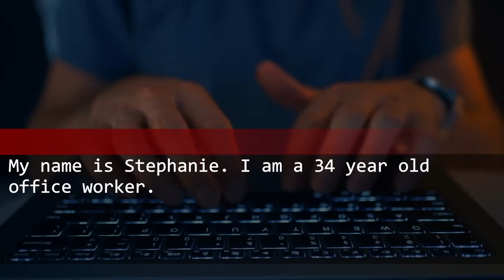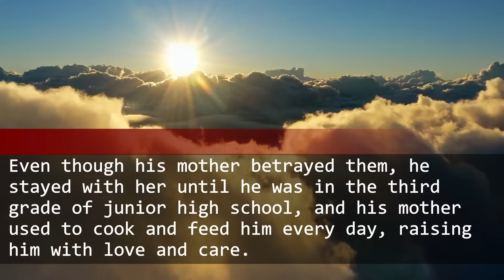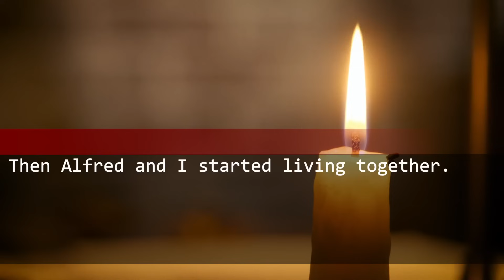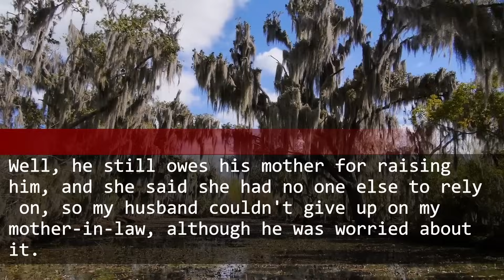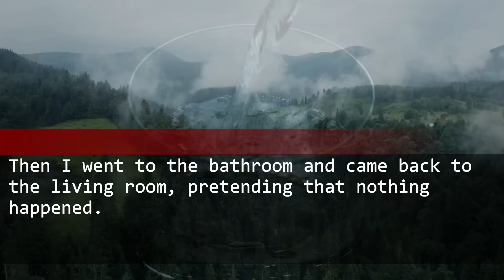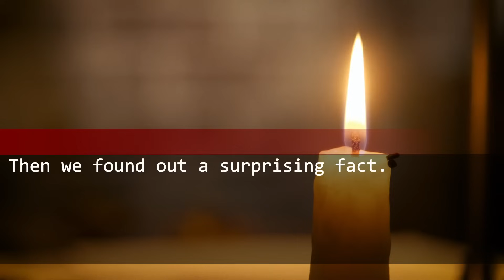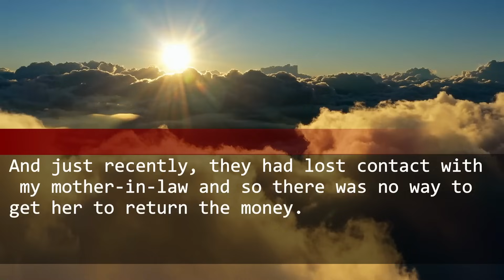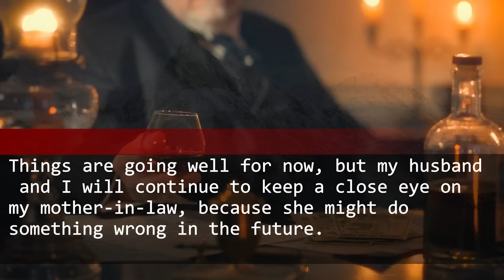MIL demands I send her 10,000 bucks even though I told her I'm in middle of my husband's funeral.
Revenge on my mother-in-law for asking me to send money.